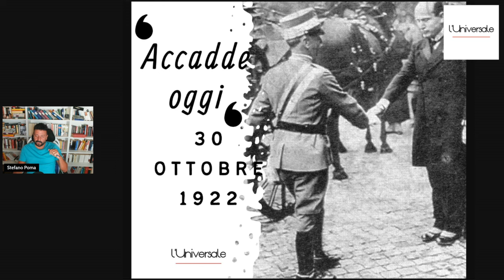Accadde oggi, 30 ottobre 1922. Maestà, vi porto l'Italia di Vittorio Veneto.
Il 30 ottobre 1922, Benito Mussolini viene nominato presidente del Consiglio dei ministri da Vittorio Emanuele III, segnando l'inizio di un'era che cambierà il destino dell'Italia. Le circostanze che hanno portato alla nomina e i momenti cruciali che hanno definito uno dei capitoli più controversi della storia italiana. Dal contesto politico dell'epoca fino agli eventi che condussero alla Marcia su Roma, le dinamiche che portarono alla nascita del regime fascista e del ventennio di Mussolini.

Acquista "L’Italia in guerra 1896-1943: la grande storia degli italiani del Regno", di Stefano Poma cliccando qui